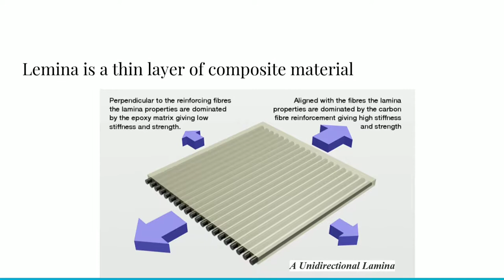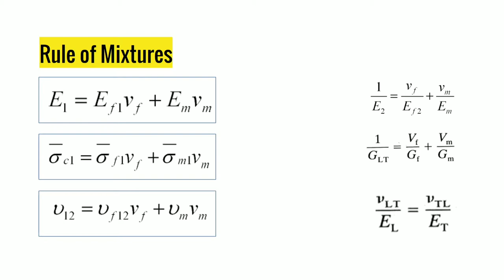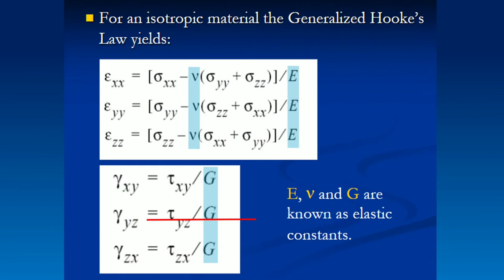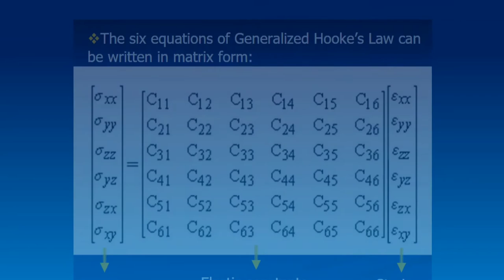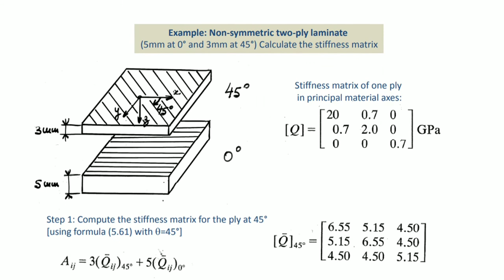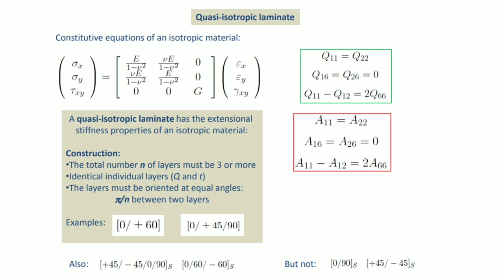Composite materials Calculations in 5 min. (Lamina & Laminate)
Lamina, Laminate
Composite materials
Isotropic, anisotropic, orthotropic
Unidirectional, bidirectional, multidirectional
Micro mechanics of lamina, Macro mechanics of lamina
Analysis of laminate structures and stiffness matrix calculations